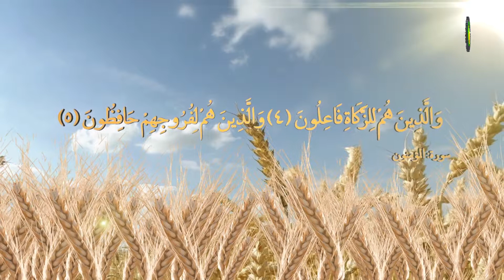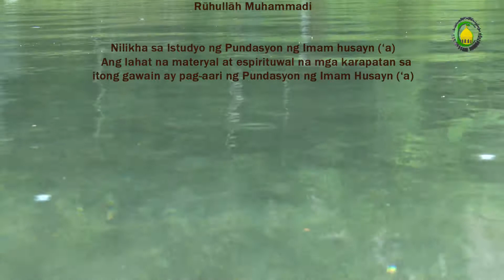140. Mga Bagay na Kinakailangan Magbigay ng Zakāt - Shaykh Montazer Bongalon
Sa panayam na ito pinag-uusapan ang sumusunod na mga paksa: mga bagay na kinakailangan magbigay ng zakāt, haddi nisāb, ang nisāb ng mga pananim at ang kalaki ng zakāt sa mga pananim.